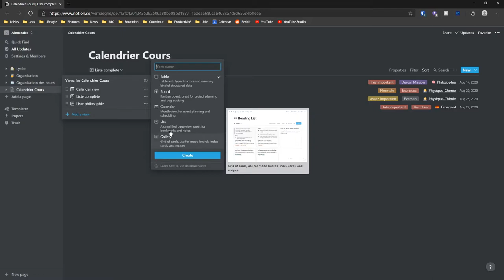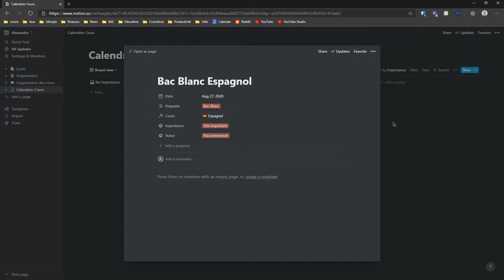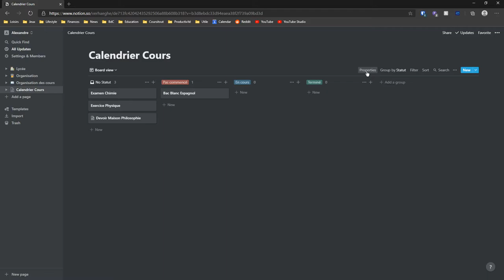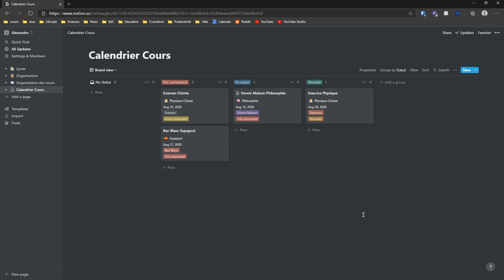Tutoriel Notion - Comment créer un tableau Kanban avec Notion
Retrouvez-moi en live sur Twitch Dans cette vidéo nous allons étudier comment créer un tableau Kanban afin d'organiser ses cours et ses devoirs.

Table des matières:
0:00 - Introduction
0:30 - Création du tableau Kanban
1:10 - Création d'une étiquette de statut
2:00 - Organisation des groupes
2:30 - Affichage des propriétés
3:00 - Organisation des cours

Je suis quelqu'un qui aime découvrir beaucoup de sujets et je profite de cette chaîne pour partager un peu cette passion avec d'autres curieux ! Si vous souhaitez me contacter, la manière la plus rapide est de me contacter directement sur Twitter @coursitout, mais si vous souhaitez m'envoyer un message plus long vous pouvez m'envoyer un message à l'adresse email disponible sur YouTube !